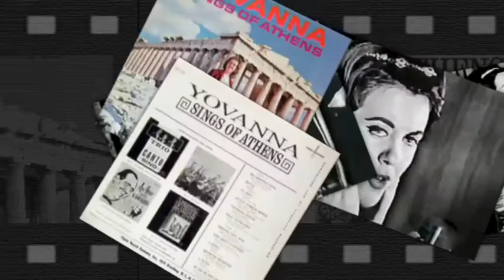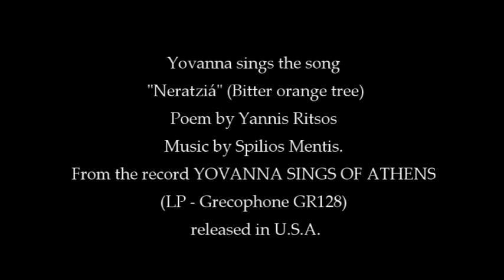Γιοβάννα "Νεραντζιά"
Η Γιοβάννα ερμηνεύει το τραγούδι "Νεραντζιά" σε ποίηση Γιάννη Ρίτσου και μουσική Σπήλιου Μεντή. Από τον δίσκο YOVANNA SINGS OF ATHENS (LP - Grecophone GR128) που κυκλοφόρησε στις Η.Π.Α. (στα μέσα της δεκαετίας του '60).

Yovanna sings the song "Nerantzia" (Bitter orange tree), poem by Yannis Ritsos, music by Spilios Mentis. From the record YOVANNA SINGS OF ATHENS (LP - Grecophone GR128) released in U.S.A. (in mid 1960s).